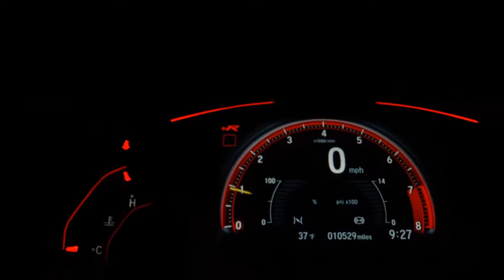CHEVROLET D20 - 1996 - Ribeirão Preto/SP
Dados do Veículo
Veículo: CHEVROLET / D20 4.0 CONQUEST CS 8V
Ano: 1996/1996
Combustível: DIESEL
Portas: 2 PORTAS
Câmbio: Manual
Cor: BRANCA
KM: 99.000

✅ Ar Condicionado
✅ Bancos de Couro
✅ Capota Marítima
✅ Computador de Bordo
✅ Direção Hidráulica
✅ Protetor de Caçamba
✅ Rádio
✅ Travas Elétricas
✅ Vidros Elétricos
✅ Porta Copos
✅ Para-Choques na Cor do Veículo
✅ Estribo
✅ Protetor de Cárter
✅ Rádio USB